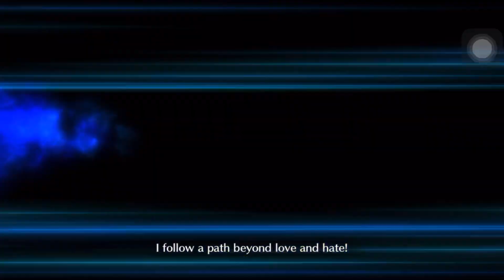Fate grand order Save Amazones CEO Crisis 2022 - Challenge Quest Dante 2 turn [ No RNG ]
Challenge Quest - High Difficulty Until That Person's Defeated